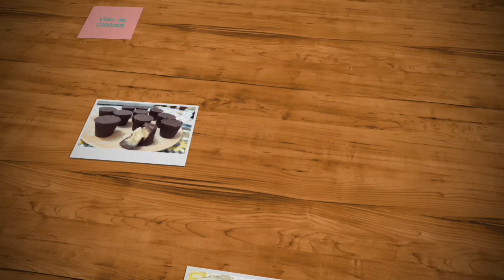🔴BOLO DE BANANA CARAMELADA 🍌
Ingredientes
2 ovos
1 xícara de água ou leite
60 ml de óleo ou margarina
1 xícara e meia de açúcar
2 xícaras de farinha de trigo
1 colher de sopa de fermento em pó
4 bananas
Para a calda açúcar e água
Modo de preparo:  Assista ao vídeo!